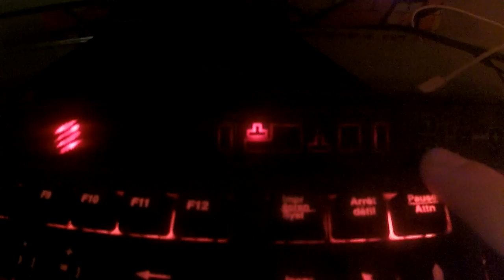Présentation clavier CYBORG V7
salut tout le monde changement de thème de la chaine je vous présente le clavier de chez matcat le CYBORG V7